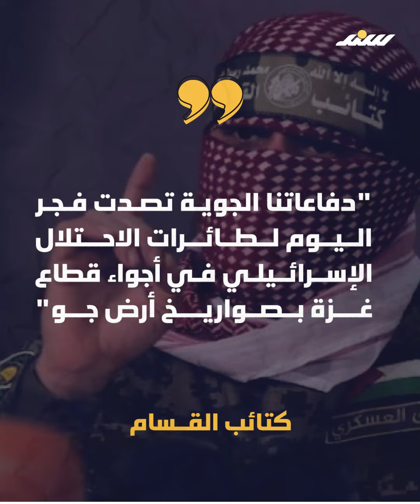"ستريلا الروسي" لأول مرة في سماء غزة تعرف عليه